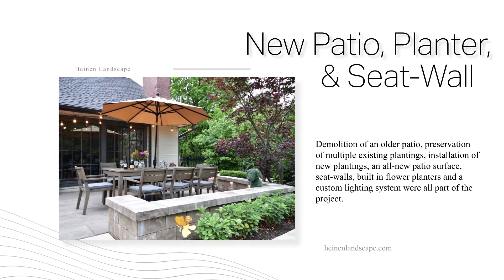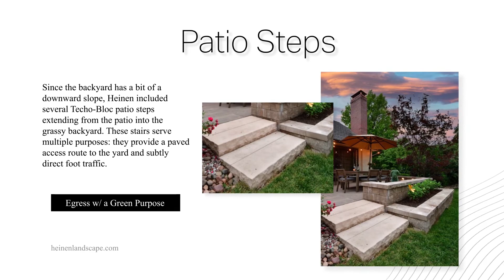Mission Hills Makeover Project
At the intersection of form and function, dozens of small decisions are made in most every landscape design & build project that, when considered alone, seem to have little significance. However, as a project progresses toward completion, the combined effect of each small decision can have a major impact on the whole. The little things – and the big things – absolutely matter when it comes to creating a highly functional and aesthetically pleasing outdoor living space. As this project in Mission Hills demonstrates, It’s all about the details!